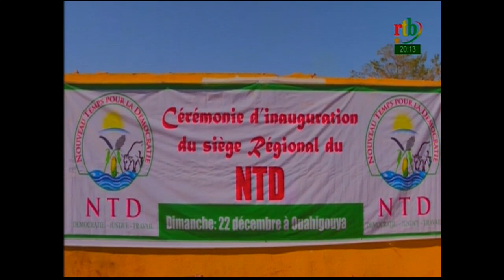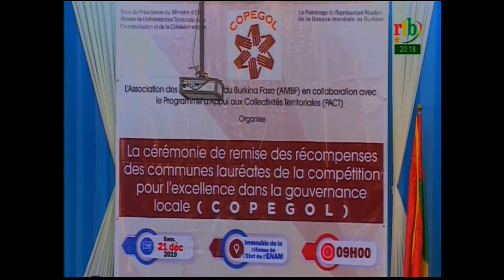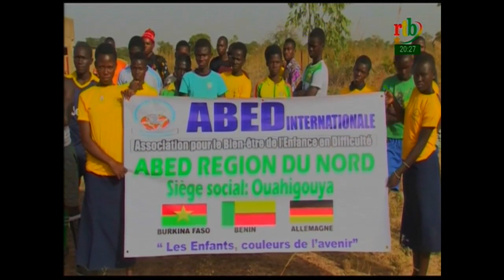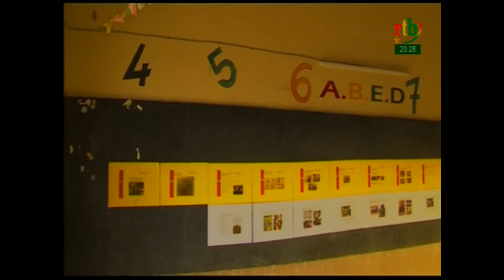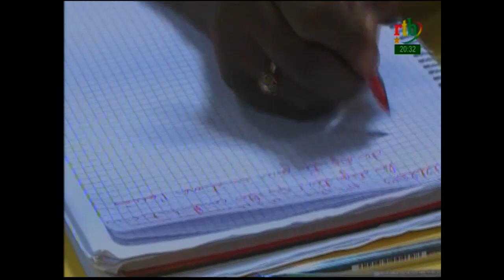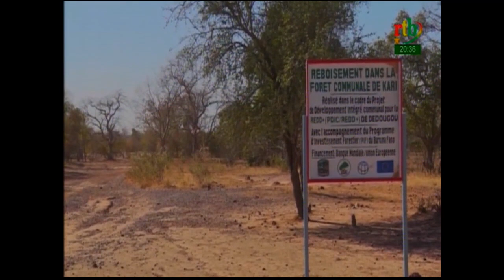JT de 20H du 22 décembre 2019